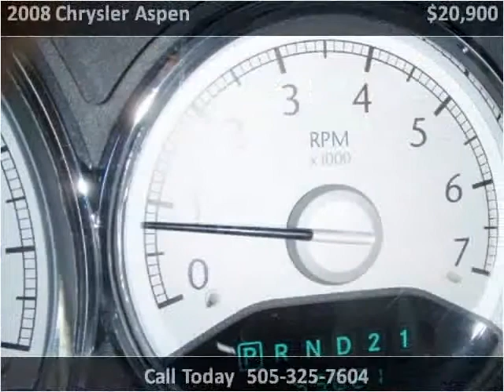2008 Chrysler Aspen available from Sniders Wholesale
This 2008 Chrysler Aspen is available from Sniders Wholesale.